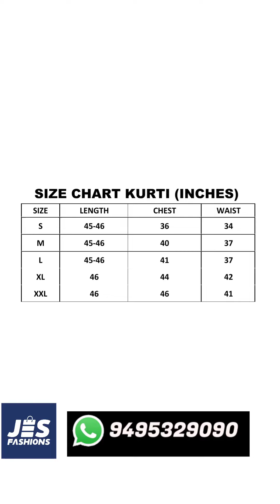Budget Friendly Ready to wear Cotton Kurtis 😍അടിപൊളി കോട്ടൺ കുർത്തികൾ 599 രൂപ മുതൽ @ Jes Fashions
Jes Fashions is a brand under Jes Global. Here we bring in all the latest trends, comfortable outfits, festive wear all at reasonable wear. We provide quality service to all our costumers.
We have two shops one called Jesmart at Mulanthuruthy and the other called Jes Fit in International City, Dubai.